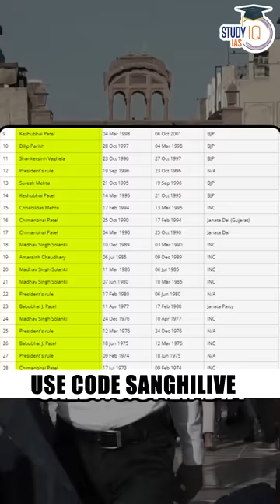Gujarat Politics in a Nutshell | UPSC